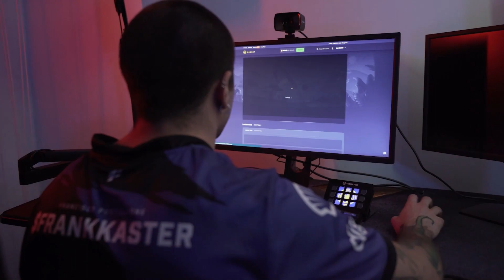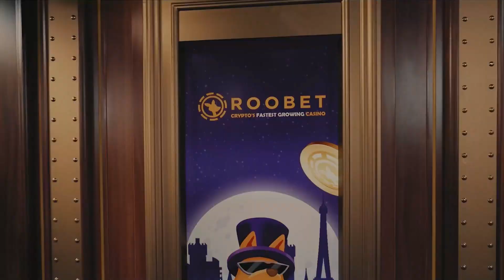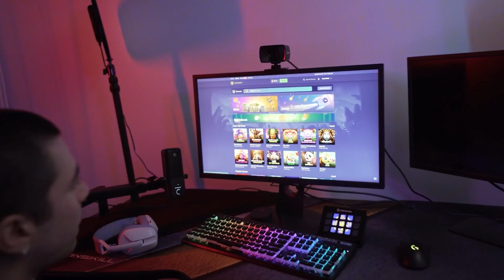(RU) Cloud9 vs 9z Team | Roobet Cup 2022 | map 3 + interview | by Zloba & BAC9CKOPOCTb